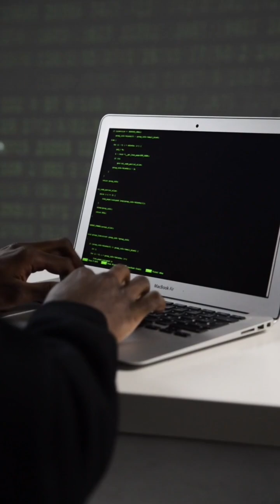WHY DO WE GET DÈJÁ VU ?